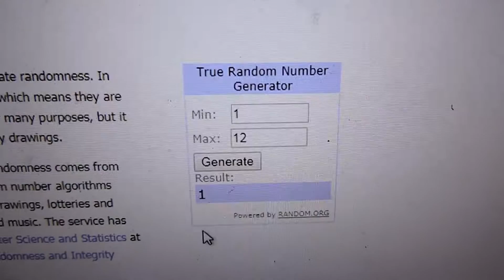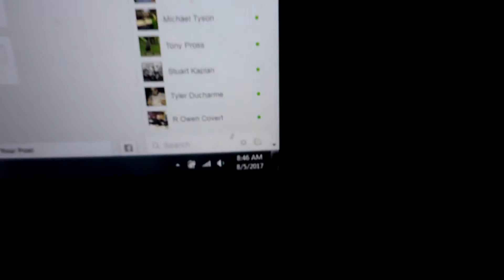Chris Robbins 8/5/17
Proto Thundy!